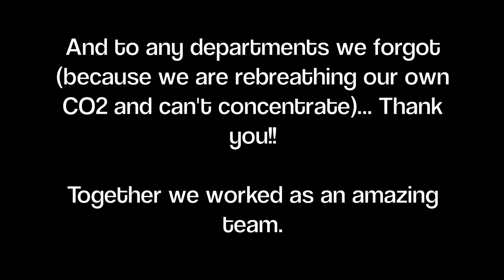Saint Peter's Emergency Department Video Yearbook